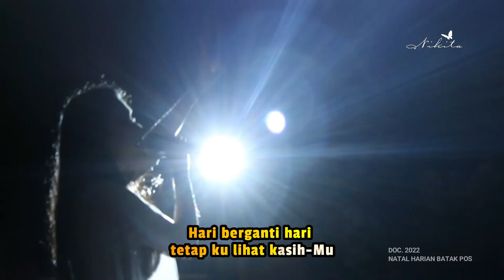NIKITA - TUHAN YESUS BAIK